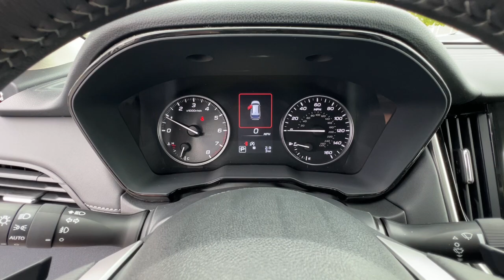2025 Subaru Outback Premium CA Redding, Eureka, Red Bluff, Corning, Norther California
New 2025 Subaru Outback Premium available at Redding Subaru located in 481 E Cypress Ave, Redding, CA, 96002. Servicing the Redding, Eureka, Red Bluff, Corning, Norther California area.

You're gonna love the  2025  Subaru Outback. Get outside and explore in comfort in this feature-rich Outback. Rugged, safe, and built to last, this capable compact SUV is your reliable partner on every adventure. These are just some of the great options this vehicle comes with: Keyless Entry, Satellite Radio, Heated Mirrors, Fog Lamps, Back-Up Camera, Electronic Stability Control, Aluminum Wheels, Dual Zone A/C, Heated Front Seat(s), Power Driver Seat. Indulge your adventurous side in this well-equipped Outback. Come in for a fun and easy test drive. Our team will make it the best part of your day.